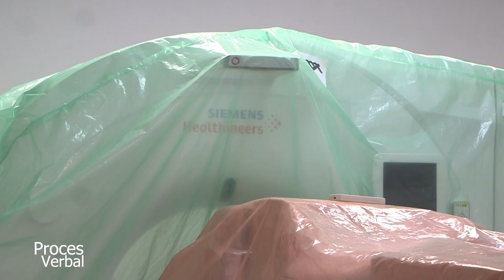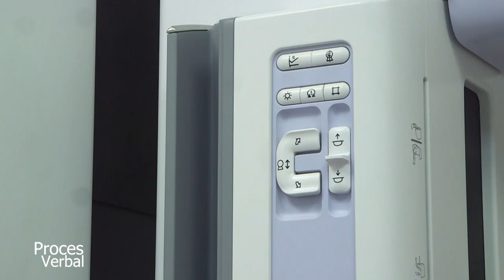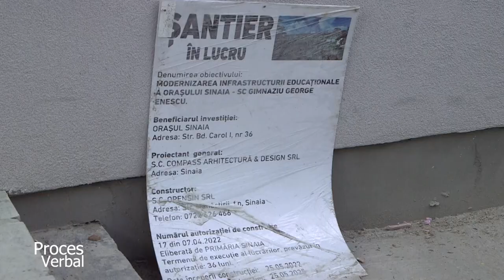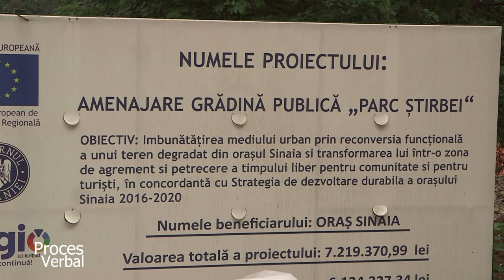Se poate! Cum arată o școală europeană, un parc și un spital german în Sinaia. Vrem o țară ca afară?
La Sinaia se va inaugura primul spital construit de la zero dupa 1990 din Prahova. Urmăriți în preimieră imagini cu școlile din Sinaia care vor avea piscine (didactice) cu un parc terasat și cu un spital nou dotat, la standarde europene